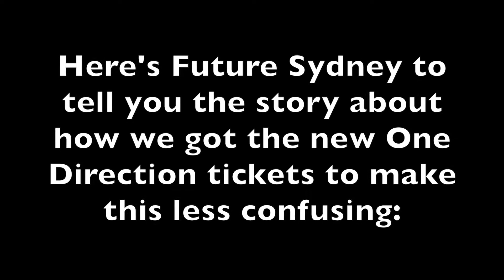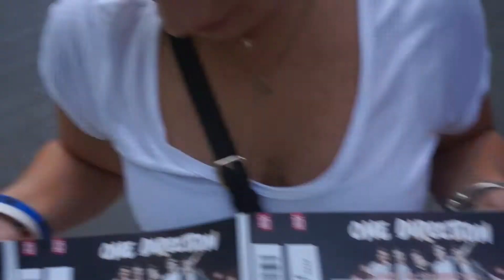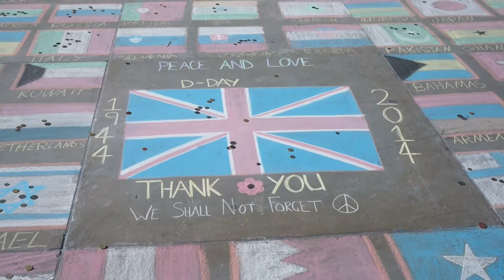LON-DIARY DAY 5: Bus Tour & Getting Lost in Hyde Park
Here's a little taste of our first day exploring the city (USING REAL MAPS GUYS) and getting lost in Hyde Park. 2 more episodes to come, the last of which being One Direction's last UK show at Wembley! :)

all graphics made with Rhonna Design App